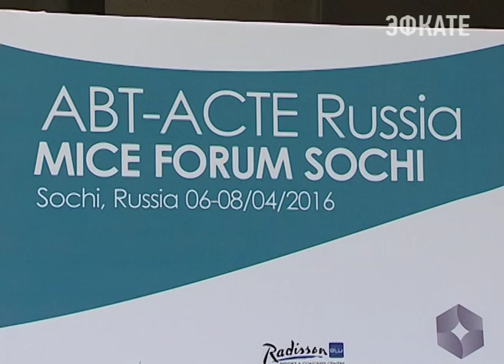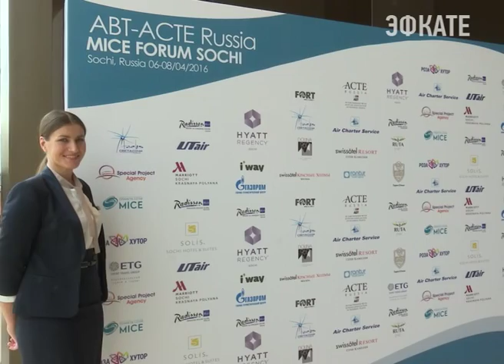В Сочи открылся Всероссийский форум организаторов делового туризма Новости Эфкате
Он собрал представителей крупнейших компаний и корпораций туриндустрии России. В первый день работы профессионального собрания речь шла об организации деловых поездок и бизнес-возможностях олимпийского Сочи.

В России активно развивается деловой туризм. Как раз по мнению участников форума, Сочи в этом отношении стал безусловным лидером. Вся инфраструктура города — в частности, наличие новых отелей, инфраструктурных объектов — позволяет принимать массу мероприятий. Тем не менее, отрасль ещё нуждается в помощи. Об этом на форуме заявил депутат Государственной думы Сергей Кривоносов.

Сочи. Новости.
Телеканал Эфкате.